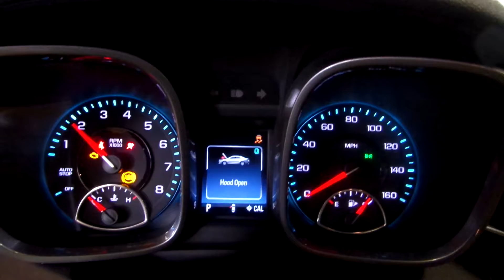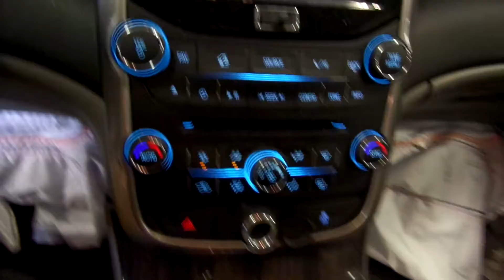15G0657 2015 CHEVY MALIBU 1LT ECO,2.5,A.T.,FWD,4706 MILES,MORRISON'S AUTO SALVAGE YARD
15G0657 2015 CHEVY MALIBU 1LT ECO,2.5,A.T.,FWD,4706 MILES,MORRISON'S AUTO SALVAGE YARD